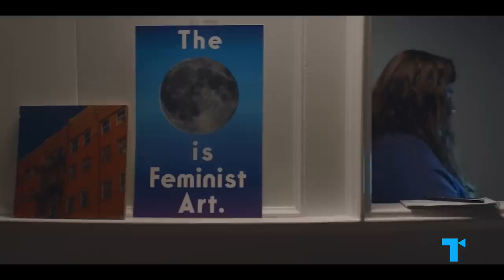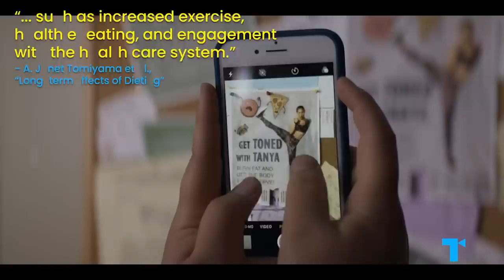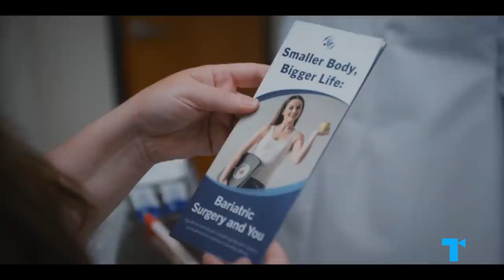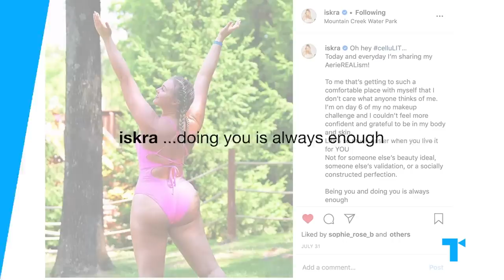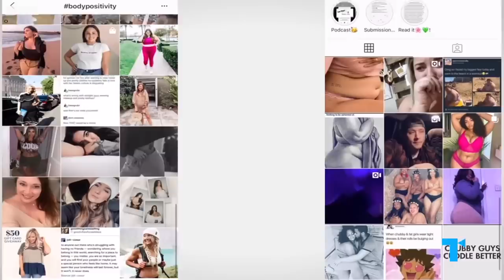Why Fatphobia is Still a Problem Onscreen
Today’s film, TV and cultural conversations are making big strides in addressing a number of long-entrenched prejudices, so why do many people still act like it’s okay to mock, lecture or belittle fat people? Fatphobia is so normalized and pervasive in our society that we might not even see all the ways it manifests. Today, at last, some more nuanced stories are destigmatizing and centering fat characters in all their complexity -- and creators like Shrill’s Aidy Bryant and Lindy West are even reclaiming the word 'fat' itself.